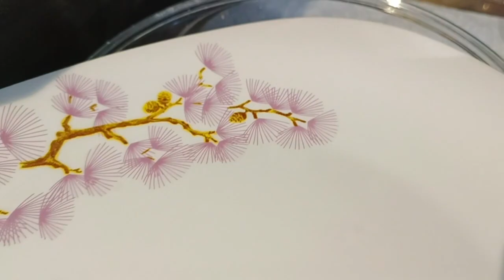Rajasthani Kachori with spicy chickpeas curry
This Indian Rahasthani breakfast is treat for weekends.This is simple recipe with the ingredients we all have in our kitchen.Enjoy the simplicity 🥰✌️